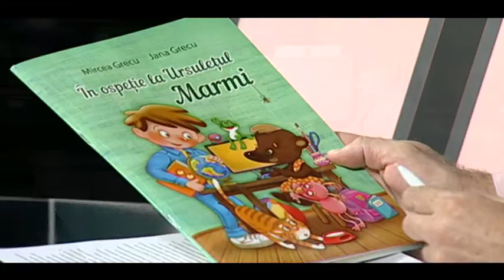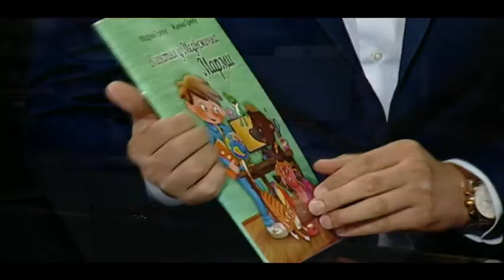Владимир Односталко в программе "Персональный акцент"